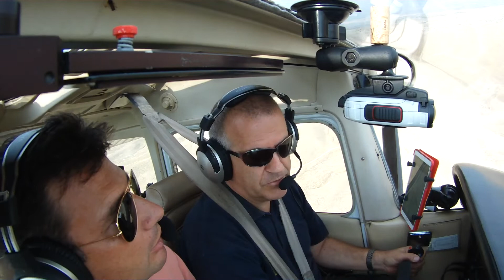SolarEJ17 Episode 10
Et voilà, c'est le grand jour. Nous sommes le 21 Août 2017, date de l'éclipse totale qui traversa les USA d'ouest en est. C'est le but de notre voyage, alors suivez nous pour voir si nous allons y arriver...

00:00 The Yards
02:39 Three Stories
04:49 Copley beat
07:53 Kid Kodi
09:13 Walking Shoes